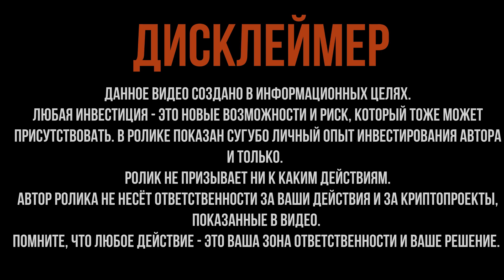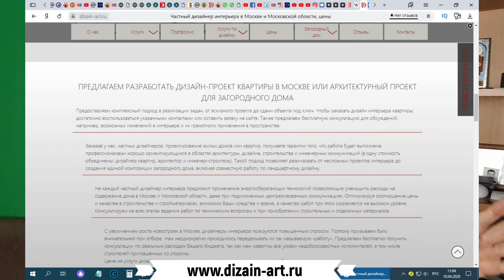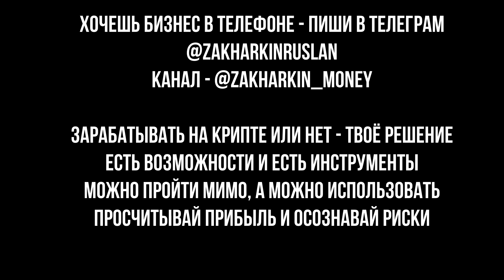КОМУ ВЫГОДНО ПАДЕНИЕ КУРСА ПРИЗМ? САМОЕ МАСШТАБНОЕ ОБЕЗЖИРИВАНИЕ ХОМЯКОВ ЗА ВСЮ ИСТОРИЮ PRIZM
Всем привет!) Я не верю в сказки, ибо понимаю, что если что-то происходит, то это не спроста. Падение курса ПРИЗМ началось ещё в первых числах ноября 2019 (не верите мне – поверите в графики на всех биржах, где есть PRIZM). Дальше – паника, обвал, негатив и т.д.
Искать виноватых – дело житейское, но давайте подумаем, КОМУ ВЫГОДНО СКУПИТЬ ПРИЗМУ ЗА 1 КОПЕЙКУ?

ЗАРАБОТОК В PRIZM:
✅ SPACE BOT:

✅ КРИПТОВАЛЮТА ZYX NETWORK
БОТ JAGUAR CRYPTO👇

(После регистрации – пишите мне в телегу @zakharkinruslan )
🔵Обменник Yoda X

🔵Монеты PRIZM:
Address: PRIZM-KS65-5KDQ-CQS3-7K2PN
Public Key: 2bfa70a05fc2d7e0f3904ce276c64ba1ff4d0761cf3aaffb80488a6386df5972
🔵Биткоин:
16oaRnK1yc9xZM6MNVCXPMg9XMgQ9qukaW
🔵Эфириум:
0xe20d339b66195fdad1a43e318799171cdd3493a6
🔵USDT (erc20)
0x6da6e00B4dd445F55bF47149D242550F2c00D85a
🔵Внутренний перевод монет UVC:
id9828

Всем супердоходов!)